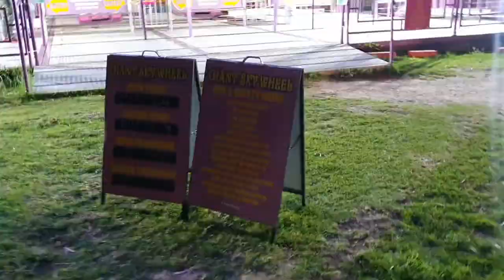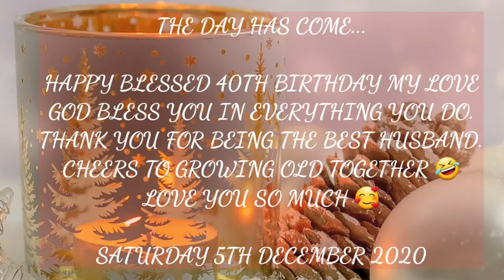My Husbands Birthday Weekend 🥰 4-6 December 2020